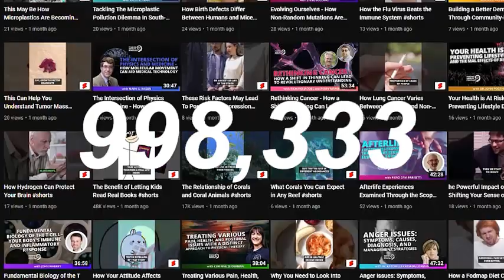Microplastics: Analyzing Where They Come From And How They Are Transported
Timestamps:
00:00 Guest Introduction

Timestamps:
00:00 Guest Introduction
2:57 Fgp introduction
4:00 Guest working history
10:00 Aerosol trace metal deposition dissolution
18:20 impacts on marine microorganisms
24:00 Find out more about guest working

In this episode, we sit down with Natalie M. Mahowald, an Earth scientist who is the Irving Porter Church Professor of Engineering at Cornell University. She joins us today to discuss her work surrounding microplastic deposition and the atmospheric transport of biogeochemically-relevant species.

Natalie is interested in exploring how humans impact the environment. With the new issues arising concerning microplastics, she has focused her research on where they come from, and how they are transported throughout the world.

In this episode, you will discover:

1) What modeling microplastics can tell us about their source and how they move.
2) The contributing factors of microplastic contamination.
3) How big microplastic particles actually are, and how their size affects their environmental transport.

This is the only Earth we have, and if we don’t take proactive steps to take care of it, the damage caused could be irreversible. Fortunately, with the dedication of experts like Natalie, our planet may just have a fighting chance…